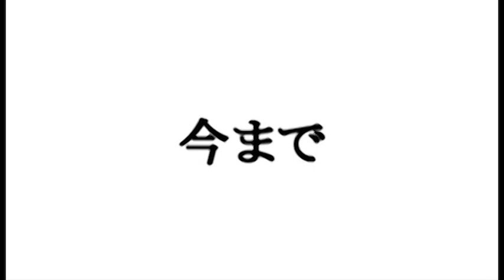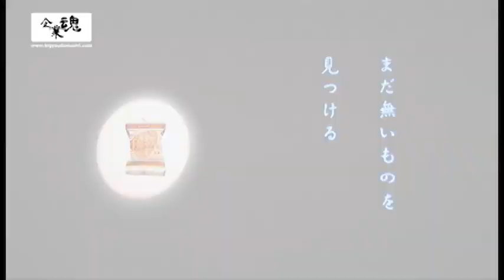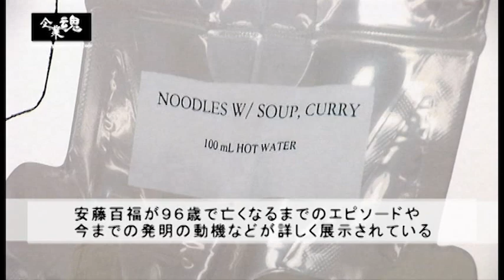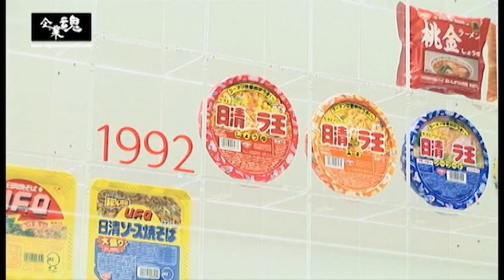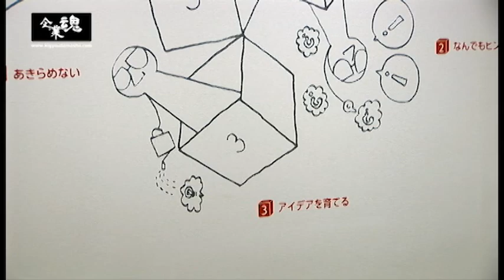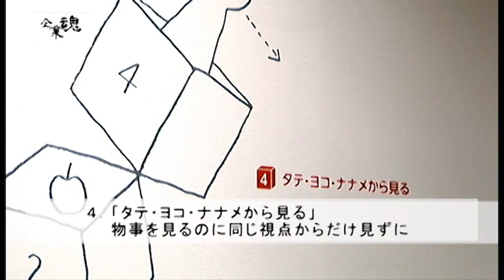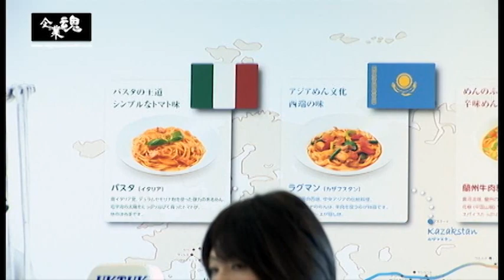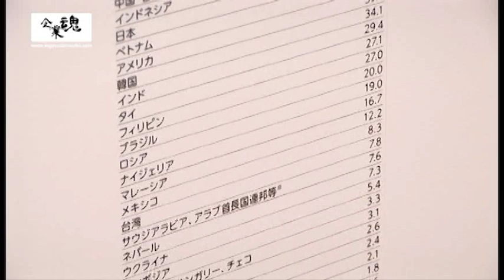日清食品ホールディングス株式会社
日清食品ホールディングス(株)

横浜みなとみらいに2011年9月オープン
した「カップヌードルミュージアム」。
日清食品創業者、安藤百福の開発に
かけるその想いとは...